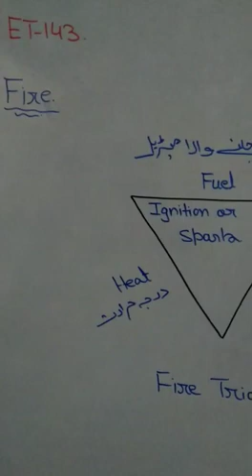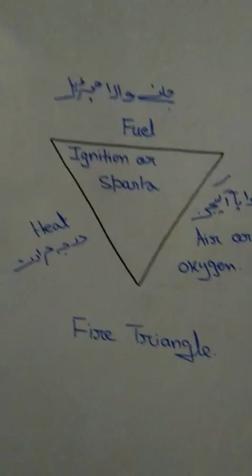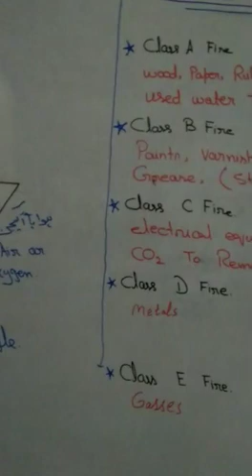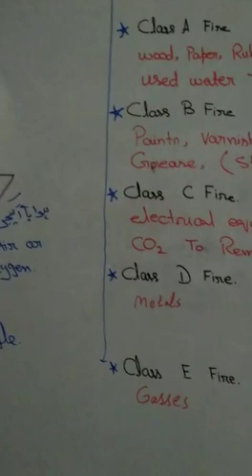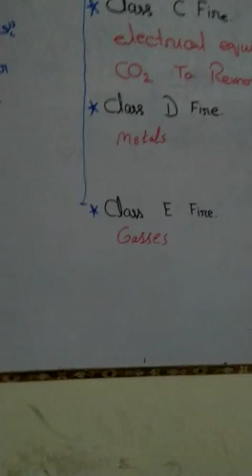first year 143, chapter no 14 topic :- fire